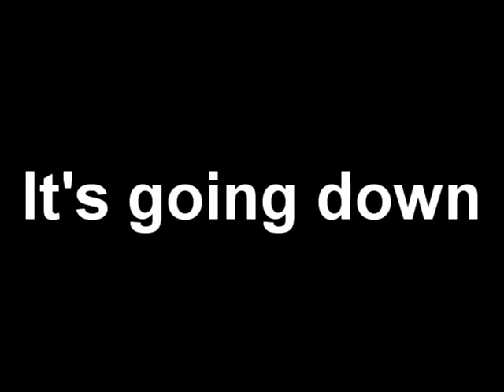The 2010 NEXT Bash July 10 @ Max M. Fisher Music Center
The NEXT Bash is a major concert event that will take place at the end of the 2010 school year to reward students who maintain a 3.0 grade point average or higher. This initiative will serve to reward students who maintain honor roll status while motivating and encouraging those who fall outside of these parameters to focus and try harder.